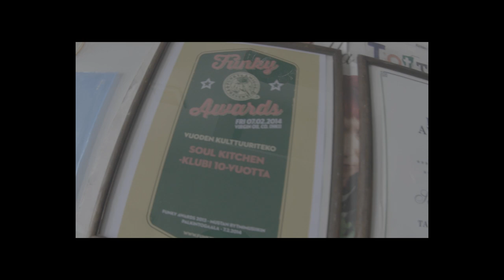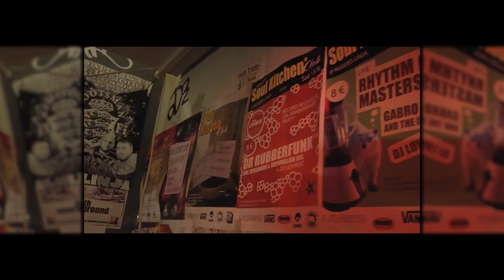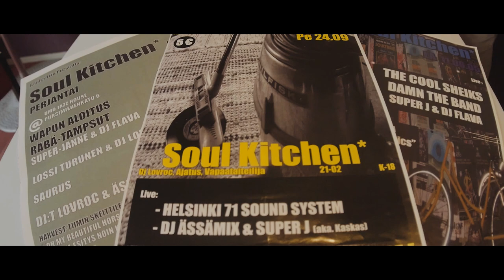Rauha Trio (Miky Mau, Lovroc, Bile-Ile) - Kiitollisuus ft. Puppa J, Tykopaatti & Shaka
"Kiitollisuus” – Rauha Trio (Miky Mau, Lovroc, Bile-Ile) feat. Puppa J, Frankly Irrational/Tykopaatti & Shaka
* Filming and editing: Jussi Korkeela // Additional footage: Visual Works, Janne Tanskanen, Kai Kuusisto, Mikko Kuiri
* Beat production/composition by: MDMA Numminen / Santtu Lindberg // Beat arrangement: Puppa J / Janne Siro
* Recording and Mixing: Janne Tanskanen / Janne Tapio Media
* Mastering: Hannu Hattunen
* Photo credits: Juho Saarinen (Stella Star Club -photo) // Toni Ahola (Mähönen-photo)
* Executive Producer: Mikko Kuiri
* Cover design: Aapo Markkula